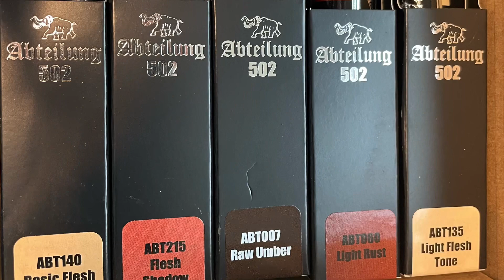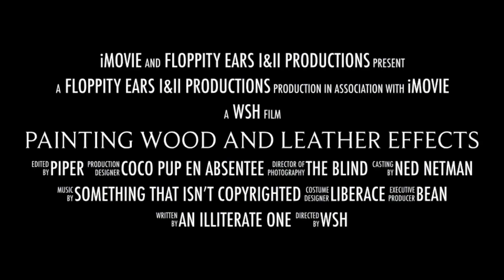Wood and Leather paint effects : A teaser video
Use of tan primer and various oil paints to make a wood or leather like effect on styrene models